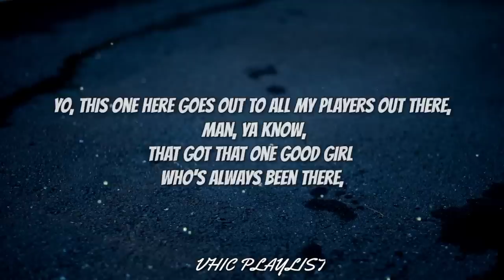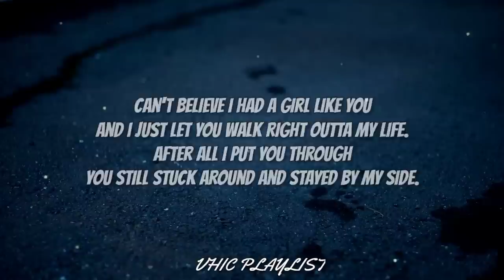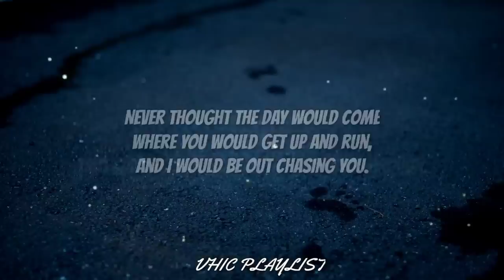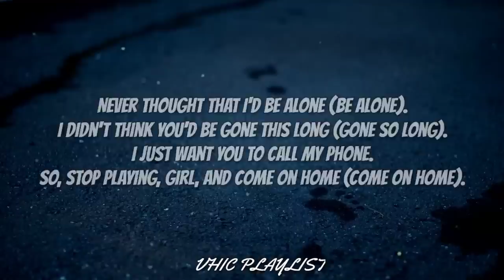Lonely - Akon (Lyrics)🎶